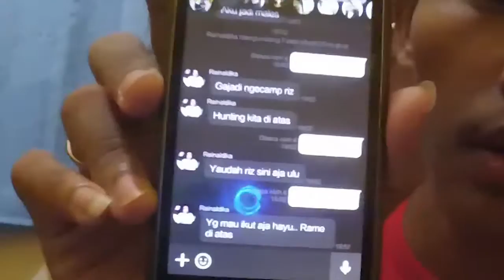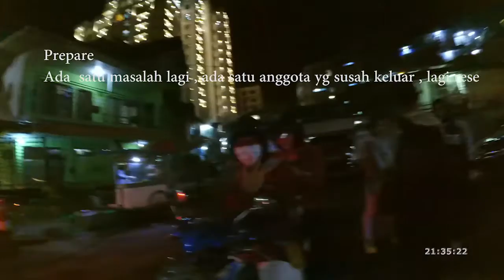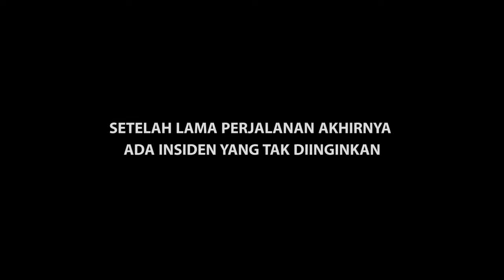Epic End Year Ever (late Upload)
Yaa kami hanya sekelompok anak baik yang mencari hiburan dikala malam tahun baru 2017
kami mencari hal yang indah dan mencoba menghindari dari acara yang telah dibuat oleh sekelompok orang yang isi acaranya adalah sesuatu yang dilarang
yaa kami hanya ingin menikmati akhir tahun dan ternya walaaaaa
emejing hahahahah
comment jika kalian mau request video ataufilm endek apapun asal jangan "itu" lah hahah
Oke
Till next Time
       And
Be Creative =V=